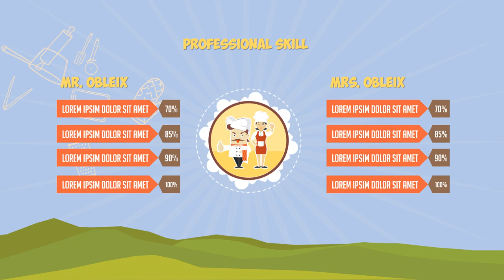Contoh Iklan Kopi Robusta Blend Banquet Biji Sangrai 250gr, biji, 250 gram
Jasa Edit Video Promosi / Contoh Iklan Kopi Robusta Blend Banquet Biji Sangrai 250gr, biji, 250 gram Atau

Daftar Isi
00:00 - Intro Pptpixel
00:18 - Contoh Iklan Profesional

Temukan Variasi Biji Kopi Terbaik & Terlengkap di pptpixel
Selain teh, kopi adalah salah satu minuman yang banyak digemari oleh orang-orang dari berbagai belahan dunia. Produk dari biji tanaman bergenus Coffea ini biasanya disangrai dan digiling sehingga teksturnya menjadi halus (bubuk) supaya mudah dikonsumsi. Cara mengonsumsinya juga bermacam-macam tergantung selera, di mana umumnya kopi bisa langsung diseduh dengan air, dicampur ke dalam adonan kue, dan lain sebagainya.